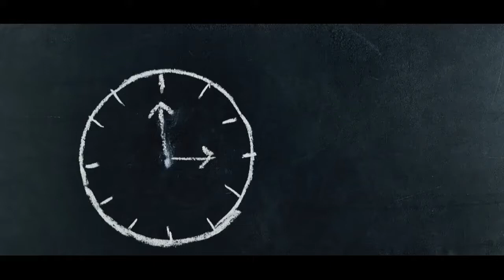Hasil Berkreasi dengan Jam Dinding Delta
Jam ini adalah jam pribadi yang sengaja saya buat untuk hiasan dan sarana iklah ditoko saya,
untuk yang mau mencoba buat bisa disimak di sini :